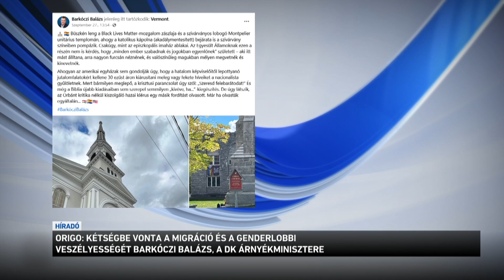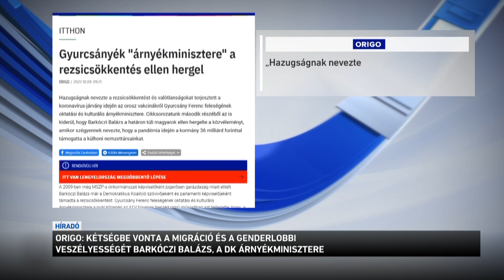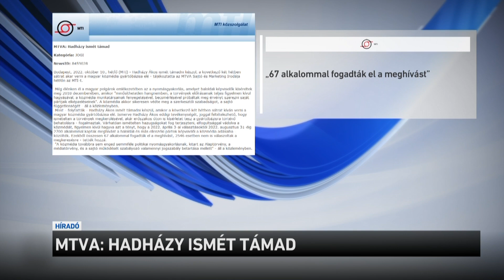Híradó 2022.10.11. 08:00